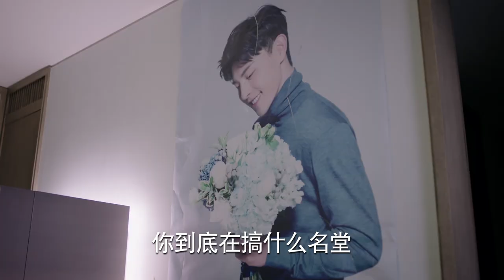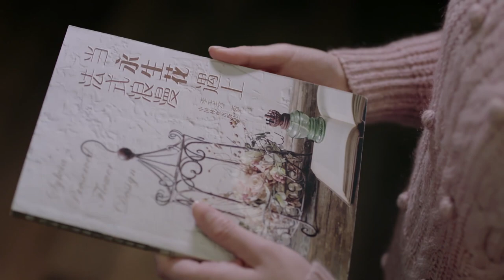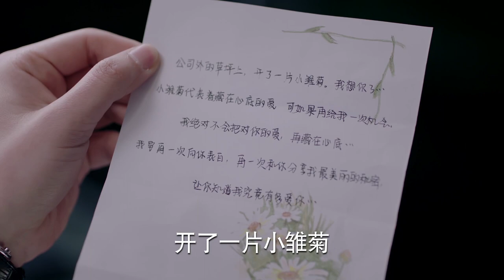花絮：七七居然给柏海写过这么羞羞的话，七七自己都害羞了《一千零一夜》第四十五集